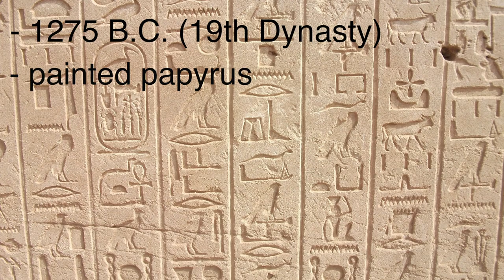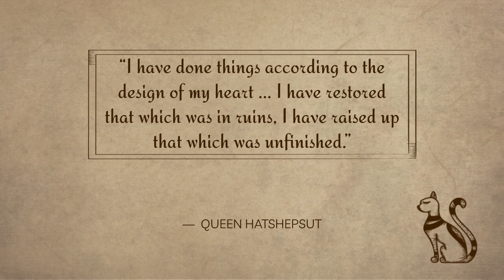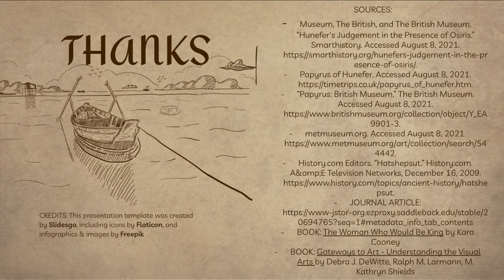Ancient Egyptian Art: Hunefer & Hatshepsut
the product of procrastination